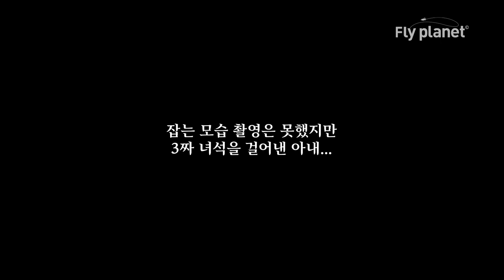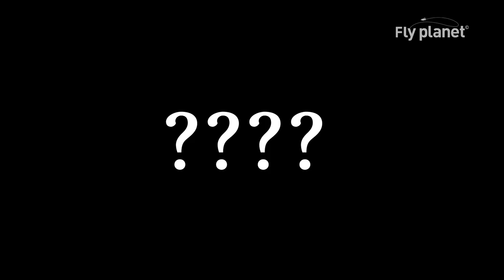[Flyflanet 213]아내와 함께 플라이낚시를... (4년만에 첫 플라이... 그 느낌은?) Fly fishing with my wife.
[Flyflanet 213]아내와 함께 플라이낚시를... 즐겨보세요. (4년만에 첫 플라이... 그 느낌은?) Fly fishing with my wife.

4년만에 첫 플라이낚시를 즐기고 온 아내
너무 오랜만이었지만
금방 적응해서 잘 했던... 그날